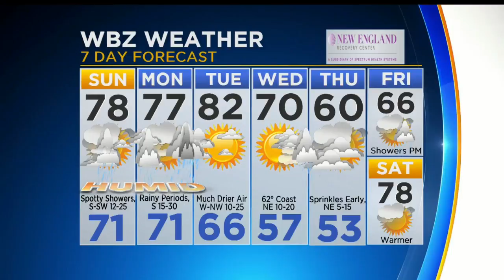WBZ Morning Forecast For Oct. 8